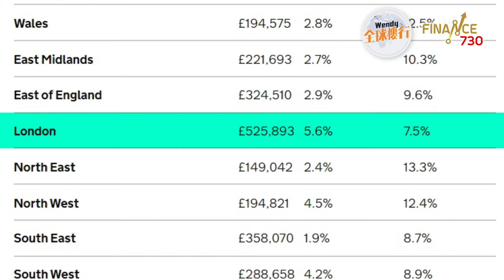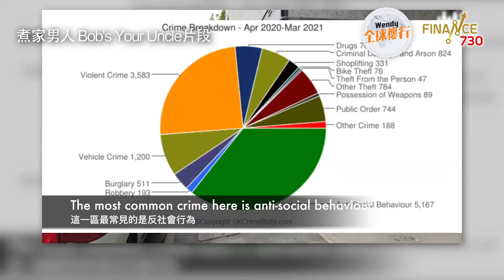倫敦 40萬英鎊上車盤 ︳高性價比之選︳CrystalPalace︳Plumstead︳wendy全球樓行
早前英國牛津大學發表首次BNO移民調查，有意移英人士的首選的落腳點為倫敦，佔當中42%，曼城則佔12%。然而倫敦樓價冠絕全國，根據英國國家統計局10月份樓價指數顯示，全國平均樓價按年上升10.2%，約26.8萬英鎊（約279萬港元），倫敦樓價平均按年上升1.9%，約51.6萬英鎊（約537萬港元） ，然而倫敦Zone 1及名校區的樓價動輒逾千萬港元。

今次推介倫敦40萬英鎊（420萬港元）或以下的上車盤，在犯罪率較低及有優良校網的性價比之選。根據筆者以倫敦各個郵政編碼的資料整合，倫敦犯罪率為87至272，即是每1000人每年有87至272宗罪案發生。

想知邊啲區好筍，即刻去片！

如果想知更多內容，記得follow ︰
Wendy全球樓行facebook